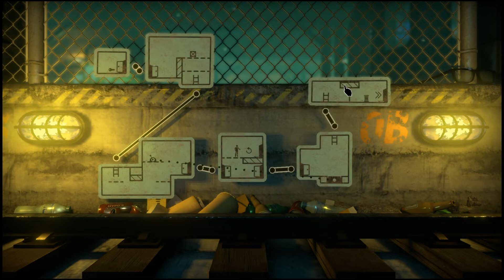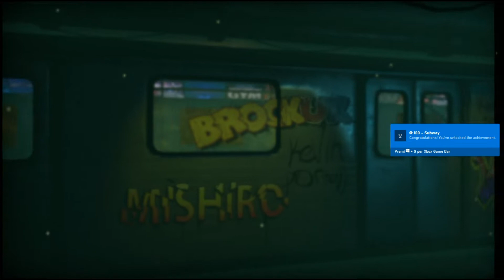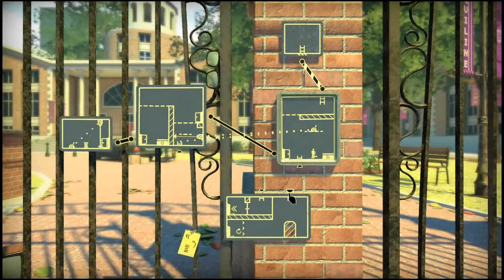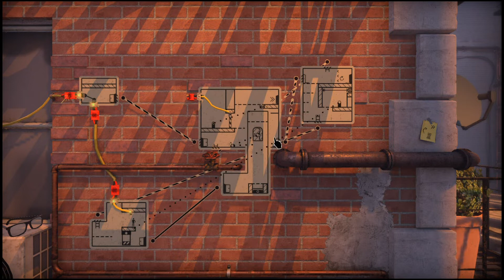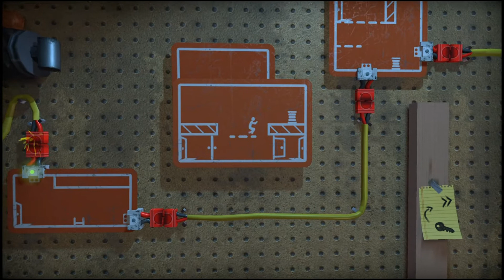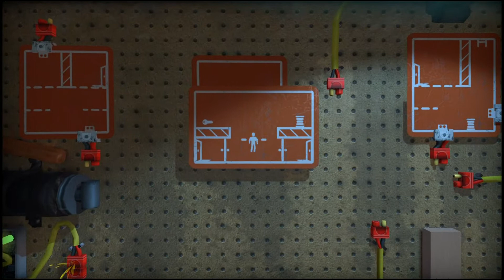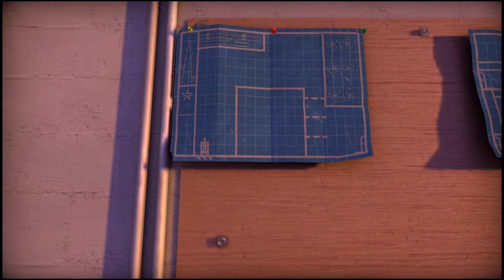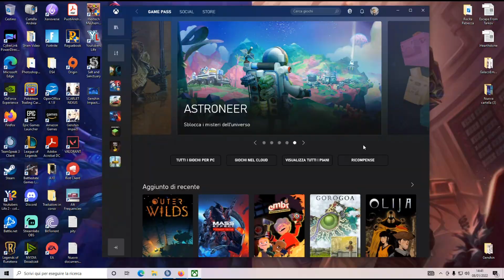The Pedestrian | Full Play